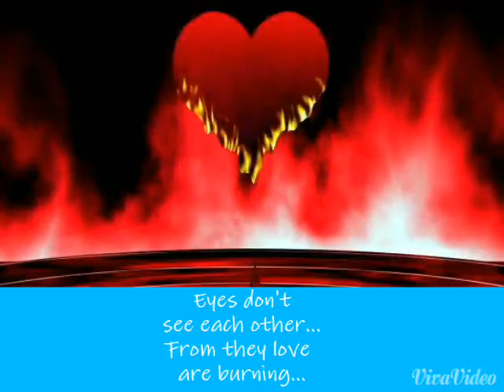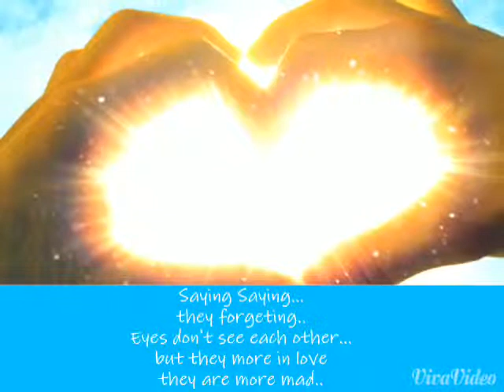STAMATIS GONIDIS - LENE LENE... English Subtitles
The video is only for entertainment and i have no claims on it. Thanks